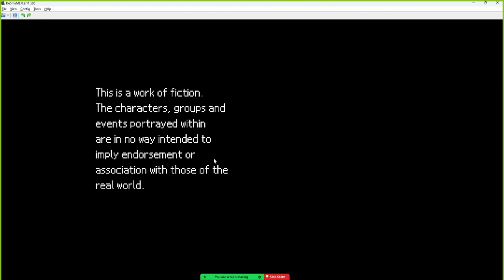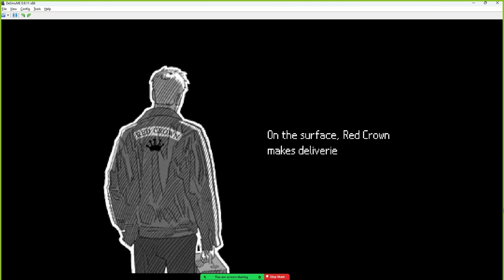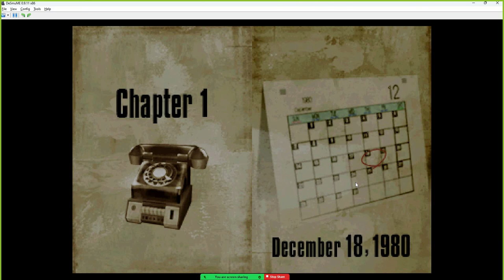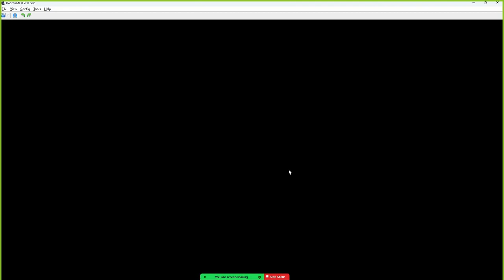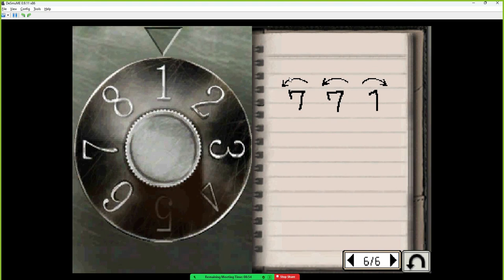Mad Hen Plays Last Window - Returning Home | Chapter 1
Let's Play Last Window: The Secret of Cape West Chapter 1. Kyle, who was just let go by Red Crown, goes back to the Los Angeles apartment block where he used to live. Kyle plays a salesman for a two-bit company called the Red Crown. He seems to quit his detective job in Manhattan and left the city four years ago. Chapter 1 is about December 18th, 1980, where the conversation starts between Kyle and Tony, where Kyle asks him about the woman in the big hat who visited the building. Tony told him he didn’t know her. Kyle didn’t get any information from Tony. The episode goes on, and Betty comes into the scene. Another important character is Margaret, who also appears in the episode.

You sure will like this episode. It will capture your interest. It is different from Hotel Dusk, but if you have been following hotel dusk, you will definitely be interested in this one. Let us know what you think about this one and if this will also interest you as hotel dusk did.